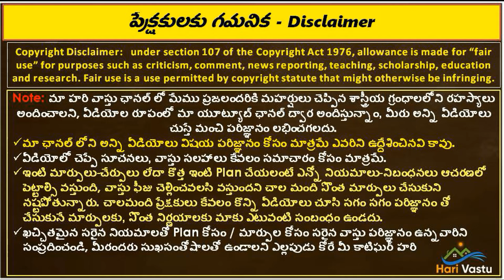దేశంలోనే ప్రముఖ సైంటిస్ట్ హరి వాస్తు గురించి ఏమన్నారు | Scientist words on Hari vastu